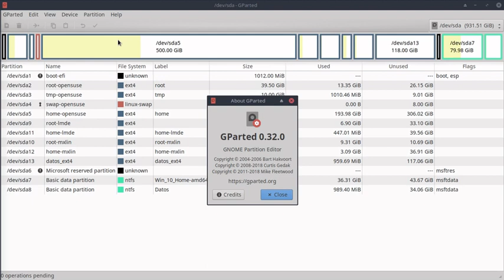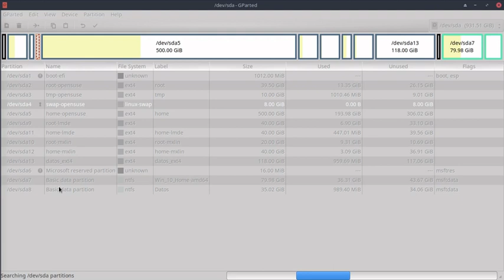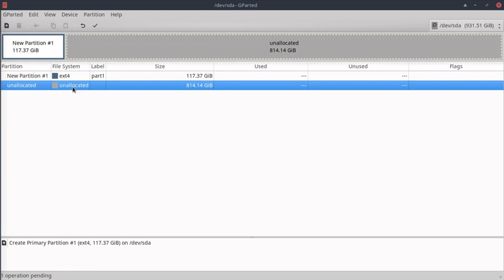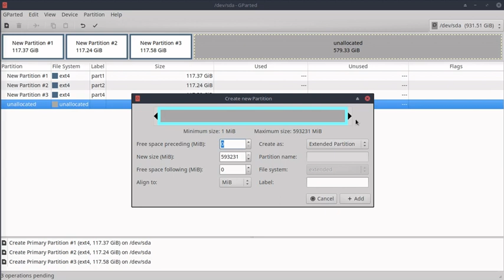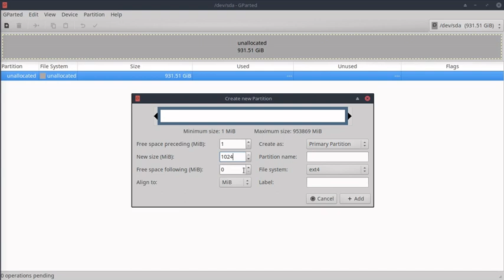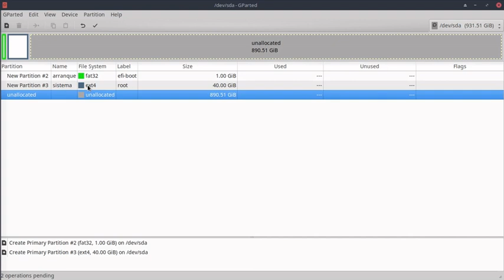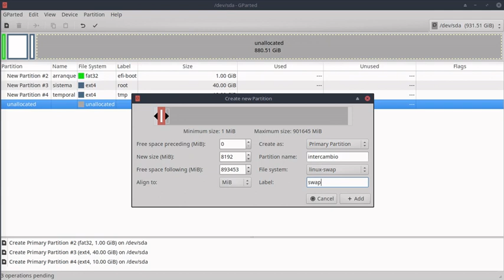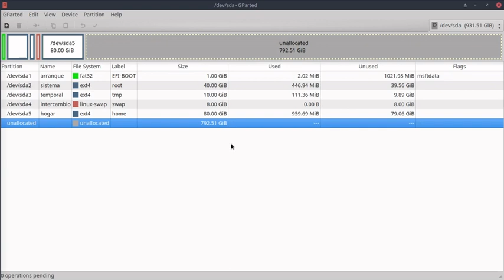Gparted: sistema operativo Linux dedicado a la gestión de unidades de almacenamiento.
Aprende las diferencias entre el esquema de particionado "mbr" para sectores de arranque de discos duros y "gpt" para arranque "efi" o "uefi" en discos duros y dispositivos de almacenamiento como SSD y M2.